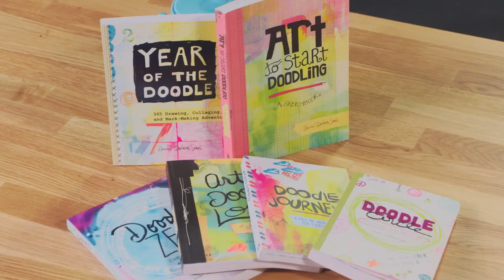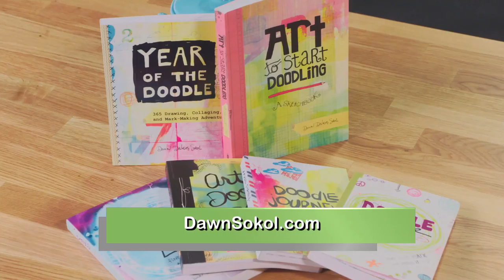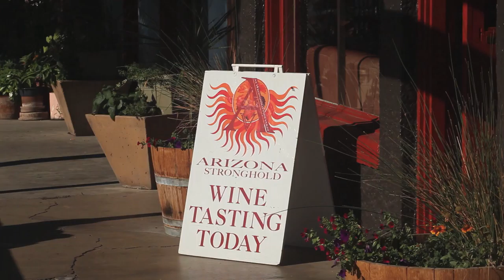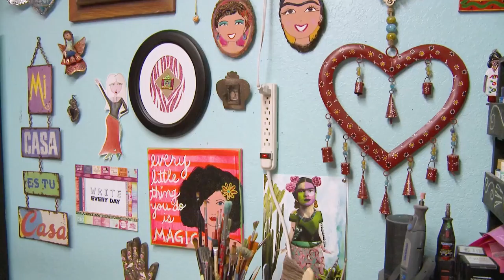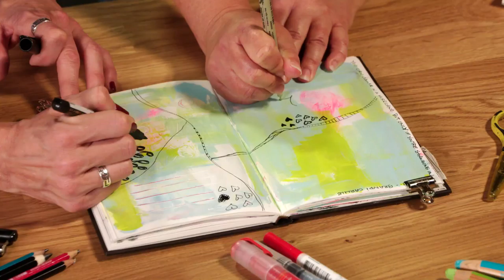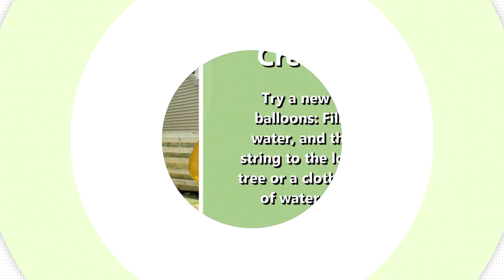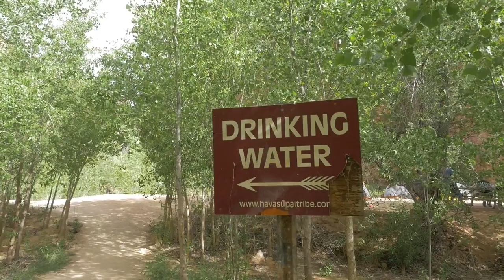Summer Has Arrived on This Episode of Creative Living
It’s summer time and that means a lot of outside-time which can lead to some sticky and messy situations. So we’ve got a few life hacks to help you out this summer. We also sit down with a doodle expert to get some tips on doodling like a pro, we visit the Crafty Chica for our Craft Room Crash and  take a trip to the bottom of the Grand Canyon.